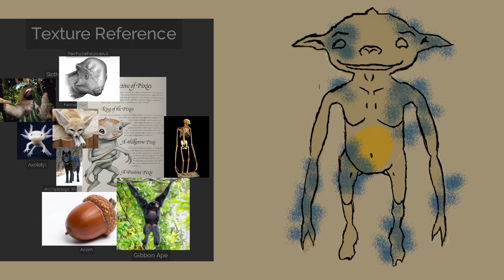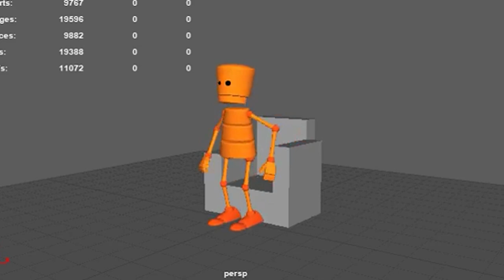Showreel Daniel Mclaughlin 2022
Version 1 of my Animation Showreel - February 2022